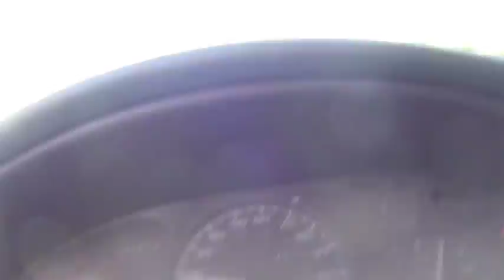Paraplegic ATV RIDE 4x4 Grande Mesa, CO - VAN DWELLER Road Trip vLog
Paraplegic riding ATV ontop of Grande Mesa, CO.  Van dwelling wheelchair user finds new way to 4x4 up in the hills.  Honda ATV complete with hand controls.